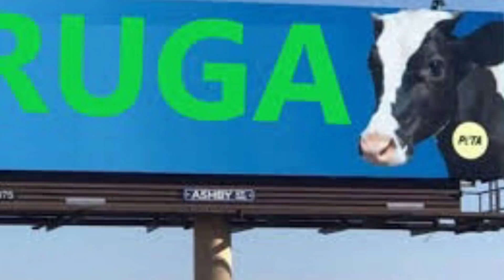Biafra News-ḞṲḶḀṄİ JIḤḀḌISTS ḌĖCḶARĖ ṚĖḶIGIOUṠ ẆḀṚ ḀGḀINṠṪ YORUBA CHRISTIANS! BIAFRA SABO IS NEXT!!